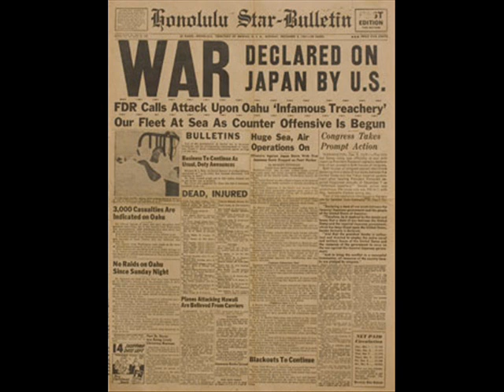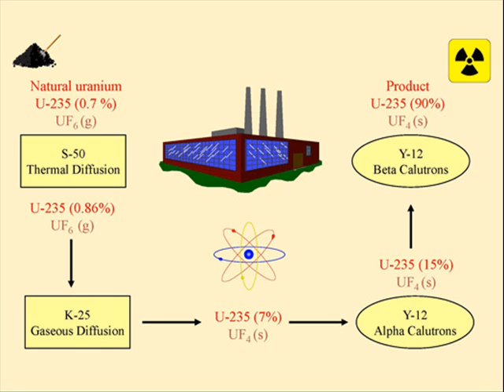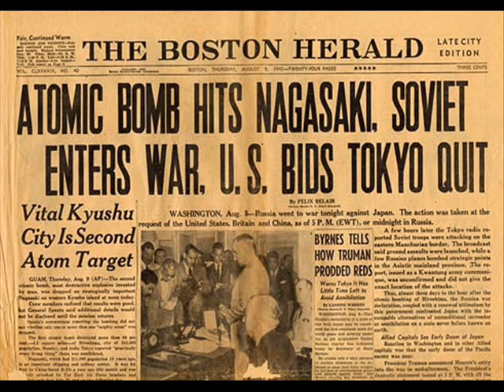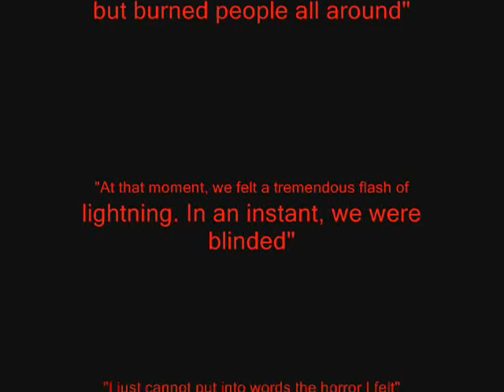Atomic Bomb Documentary Sarah Baker FINAL